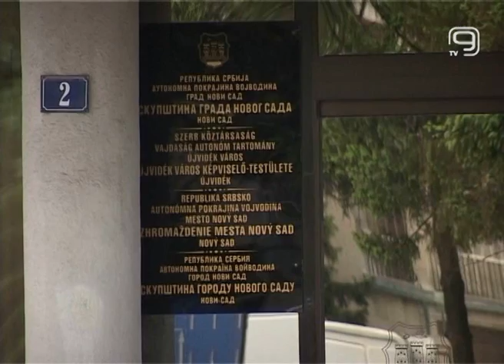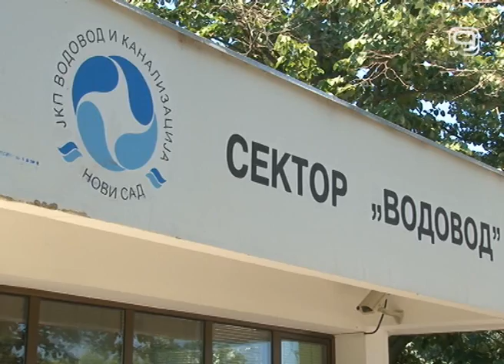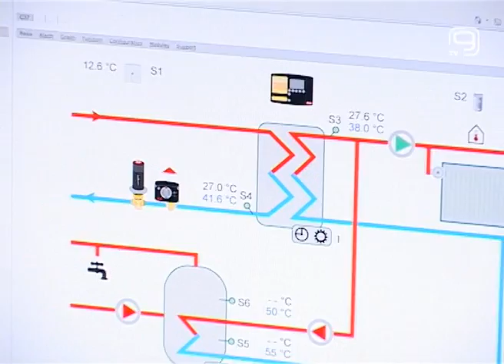TV KANAL9, NOVI SAD: Rekonstrukcija gradske vlasti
Samo prekomponovanje gradske vlasti kako je objasnio gradonačelnik ima za cilj da gradska preduzeća uđu u drugačiji koncept rada i da se rešenja za finansijske probleme ne traže samo u budžetu.